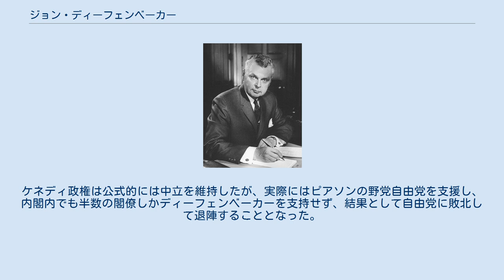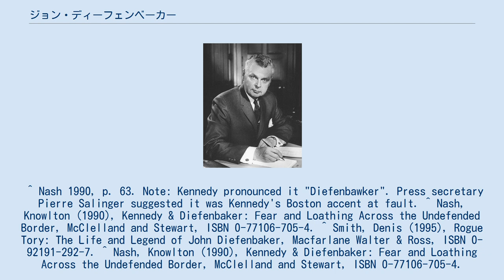ジョン・ディーフェンベーカー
ジョン・ジョージ・ディーフェンベーカー（英語：John George Diefenbaker、フランス語：John George Diefenbaker、1895年9月18日 - 1979年8月16日）は、カナダの政治家。
第18代首相（在任：1957年6月21日 - 1963年4月22日）。
 1895年9月18日にオンタリオ州ニュースタット（Neustadt）に誕生する。
ドイツ系である。
1910年に教師であった父親が既に赴任していたサスカチュワン州（当時はノースウェスト準州）サスカトゥーンへ移住し、サスカチュワン大学を卒業する。
1940年に庶民院議員にサスカチュワン保守党から初当選する。
保守党は1942年より進歩保守党となり創設時から所属する。
1956年には進歩保守党の党首となり、その後11年間党首を務める。
1957年に総選挙で初勝利して首相に就任する。
カナダ初の女性閣僚を任命し、またカナダ初の先住民出身の元老院議員を任命した。
 6年間の首相としての任期中に権利章典を採択し、イヌイットや先住民の市民に選挙権を与えた。
外交では南アフリカのアパルトヘイト政策に反対してイギリス連邦からの脱退を促したが、アメリカ合衆国からボマーク・ミサイルを導入すべきかどうかの議論で立場を明確にせず、結果として退陣に追い込まれた。
結果的にディーフェンベーカーはアブロ・アロー計画中断の立役者として記憶されることとなった。
1999年にサスカトゥーンの空港が彼にちなんでサスカトゥーン・ジョン・G・ディーフェンベーカー国際空港と改名した。
 首相在任中はケネディ政権のアメリカ合衆国との外交関係が停滞した。
1961年2月にディーフェンベーカーのワシントンD.C.訪問時の記者会見で、ケネディ大統領は首相の名前を呼び間違うなどカナダ軽視の姿勢が見られたが、ディーフェンベーカーはケネディ大統領にオタワ訪問を要請した。
しかしケネディ大統領はオタワ空港で再び首相の名前を間違い、既に首相が反対表明したカナダでの核兵器配備やカナダの米州機構加盟について国会演説で迫り、また首相を批判した内容の手書きメモを会談後に誤って残すなどし、公式晩餐会ではディーフェンベーカー首相より野党のピアソンと会話をした。
 1962年のキューバ危機の際もケネディはディーフェンベーカーに直接事前連絡すること無く、単にテレビ演説の2時間前に元大使を派遣して通告しただけだったため、ディーフェンベーカーは立腹してアメリカとキューバに中立国として介入という姿勢を公表した。
アメリカ政府はこれをアメリカに対する支援拒否であり、ケネディに対する不信表明と受け取った。
アメリカ政府がデフコン3に移行しても、ディーフェンベーカーはカナダ軍に対して同レベルの準備体制への移行指令を速やかに発令せず、結局この件ではカナダ国民・報道機関からもディーフェンベーカーは批判されることになった。
 結果的にNATO軍の一部としてカナダでの核ミサイル配備受け入れ拒否の面で内閣内部での意見対立に発展し、野党からの批判の的にもなった。
このときアメリカ政府が「ディーフェンベーカーが国会演説で過ちを犯した」旨の公式発表を行い、カナダは抗議として史上初めてアメリカに対する大使召還を行った。
ディーフェンベーカーは「カナダはアメリカ政府に屈するべきか」を国民に問うべきとし、内閣を解散して総選挙を告示した。
ケネディ政権は公式的には中立を維持したが、実際にはピアソンの野党自由党を支援し、内閣内でも半数の閣僚しかディーフェンベーカーを支持せず、結果として自由党に敗北して退陣することとなった。
 ^ Nash 1990, p. 63. Note: Kennedy pronounced it "Diefenbawker". Press secretary Pierre Salinger suggested it was Kennedy's Boston accent at fault. ^ Nash, Knowlton (1990), Kennedy & Diefenbaker: Fear and Loathing Across the Undefended Border, McClelland and Stewart, ISBN 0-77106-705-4. ^ Smith, Denis (19...